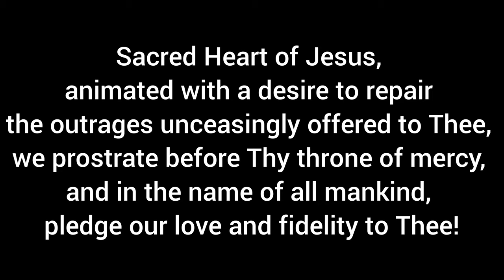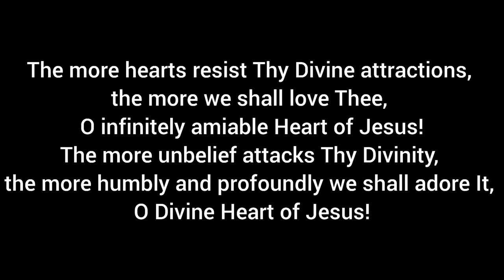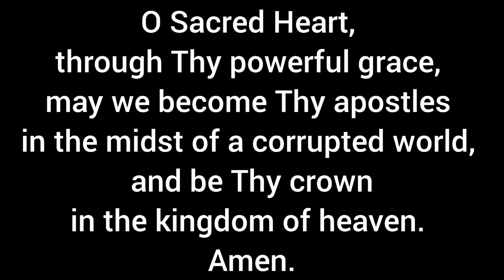How To Complete The Nine First Fridays Devotion To The Sacred Heart of Jesus